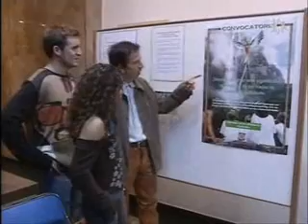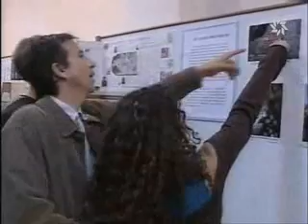Crónica de la Ruta Quetzal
Reportaje en la Televisión Marroquí de la charla-coloquio y exposición en el Instituto Cervantes